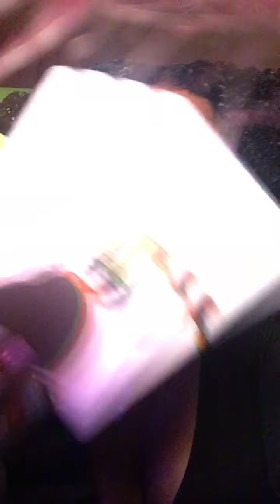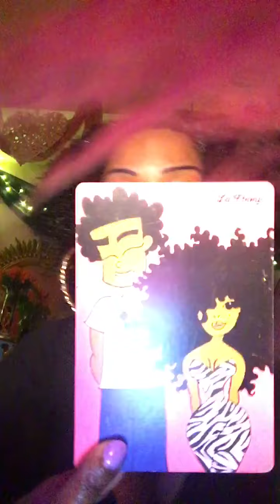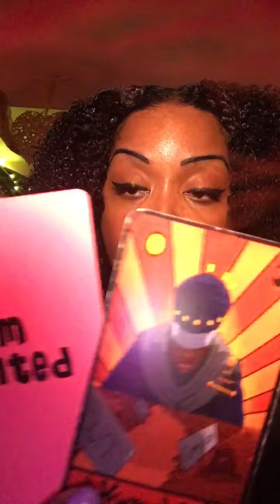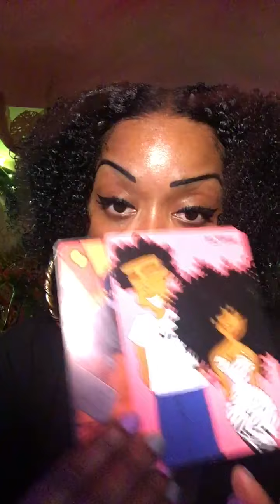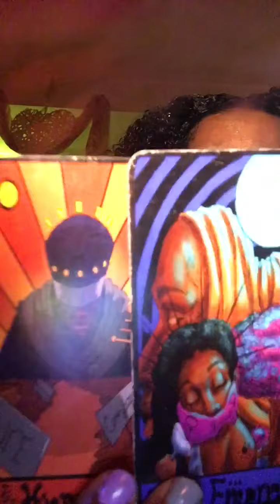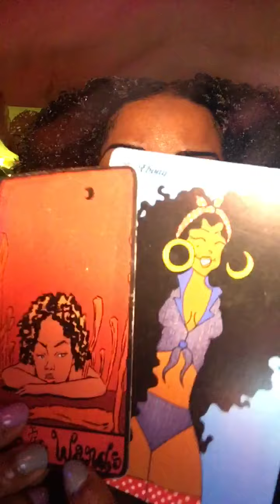COLLECTIVE-GENERAL MESSAGE 🗣 HARD WORK WILL PAY OFF! STAY OPTIMISTIC